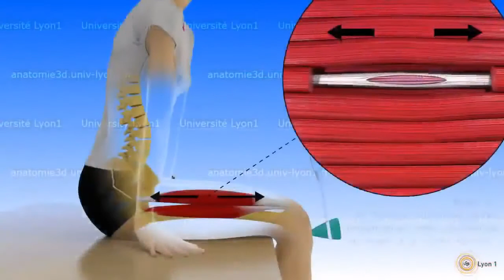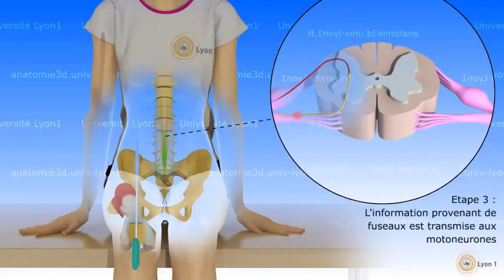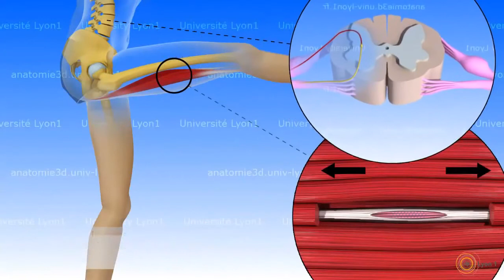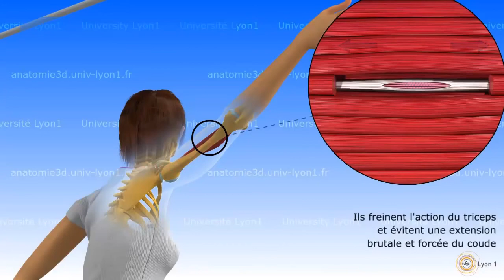Le réflexe myotatique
Présentation des bases du réflexe myotatique.  Réalisé à partir de la video de